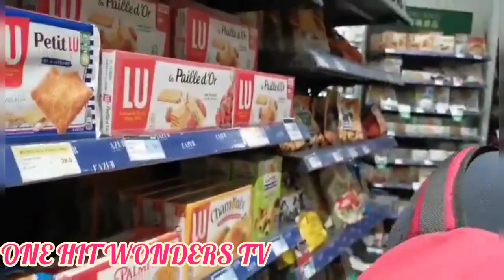Road trip Shatin to Saikung | One Hit Wonders Tv